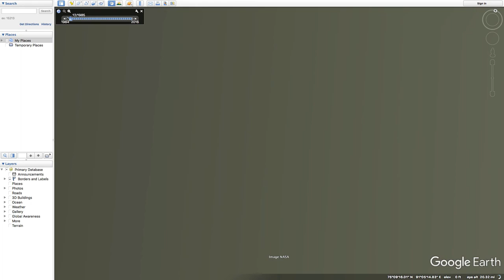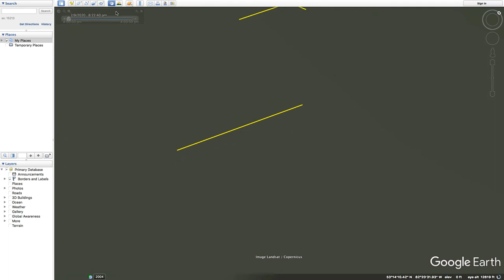"Long Straight Lines" (p.3) - The Various Types of Anomalies on Earth's Surface